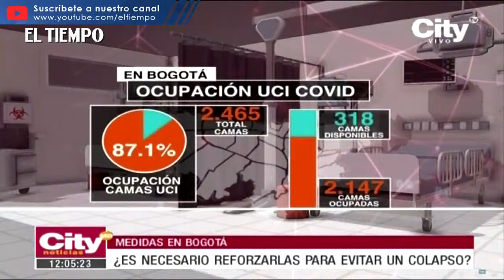Ocupación de UCI en aumentó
Noticias de último momento: La ocupación de las unidades de cuidado intensivo en Bogotá continúa en aumento.  hoy la cifra alcanza el 88.1 por ciento en camas para Covid 19, y solo hay habilitadas 318 camas para la atención tanto de pacientes Covid, como de otros tipo de afecciones.